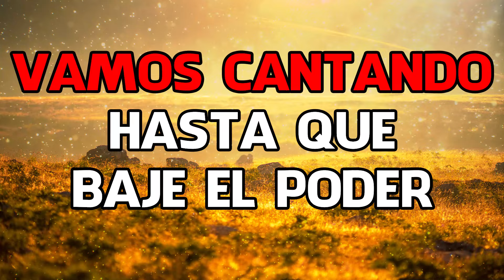Vamos Cantando Hasta Que Baje El Poder - Coros De Fuego Iglesia Evangélica El Remanente De Dios